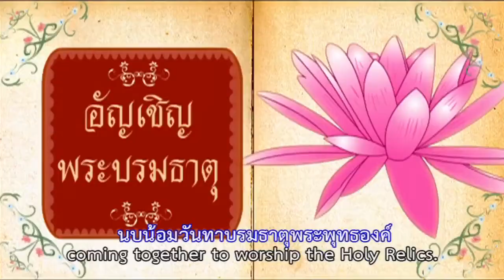เพลง อัญเชิญพระบรมธาตุ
เพลง อัญเชิญพระบรมธาตุ ย่างเดือนเมษาปีใหม่เมืองมาจื้นบาน เขาฮ้องสงกรานต์สนุกสนานเฮฮา มาปีนี้จาวเจียงใหม่มีบุญญา นบน้อมวันทาบริมธาตุพระพุทธองค์.